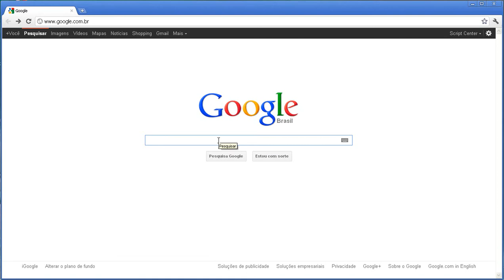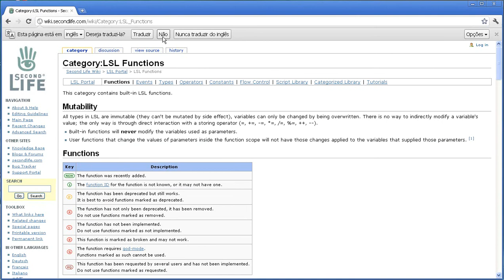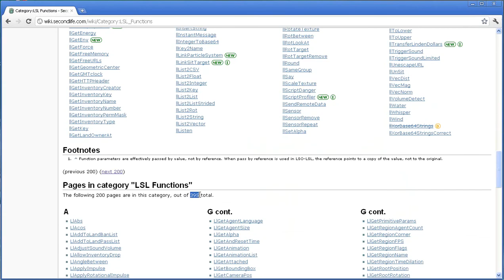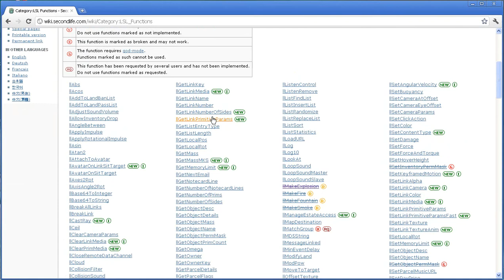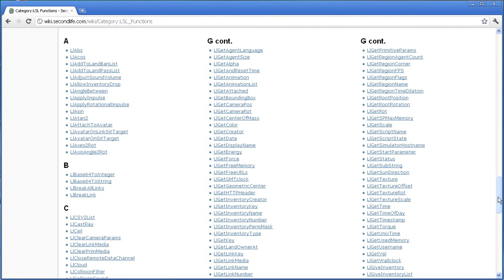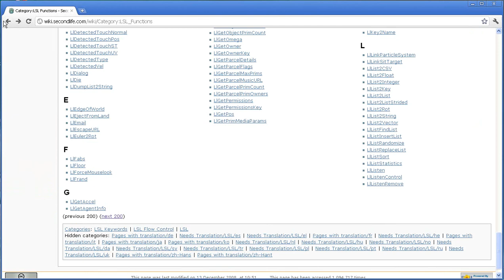Aula 40 - SL Script - LSL Wiki Portal - Módulo Básico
Aula - 40  -  LSL Wiki Portal (Módulo Básico ) Vídeo Aula de Linguagem de Programação em SL Script para o Second Life. Se você gostou dos nossos vídeo vote e entre nosso Grupo Script Center Brazil, e escreva-se em nosso canal do youtube.